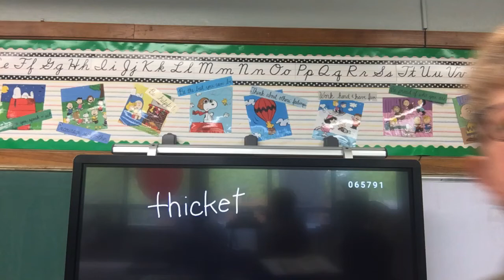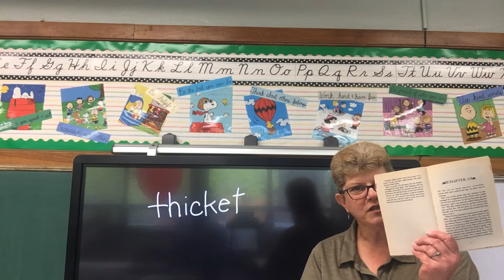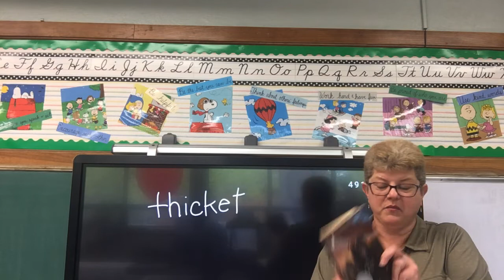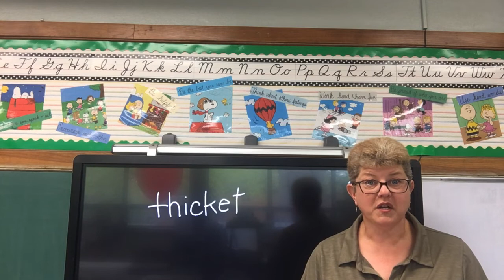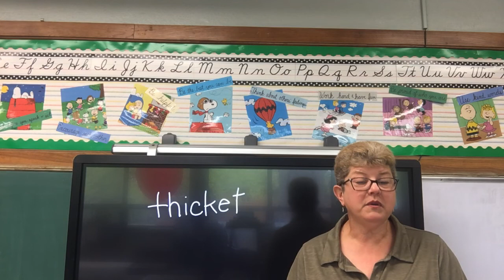Sign of the Beaver ch 15